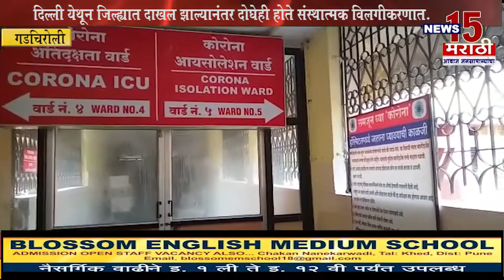गडचिरोली | कुरखेडा व चामोर्शी तालुक्यातील दोघांचे कोरोना अहवाल पॉझिटीव्ह | News15 मराठी